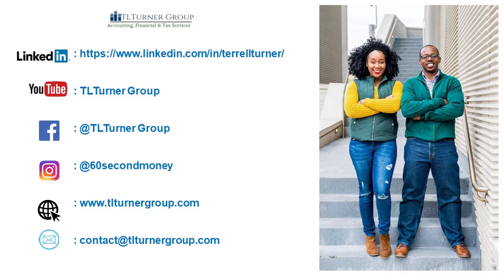Peaks Valleys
If you don't have a healthy perspective the success that you experience today could be the start of your future of failure. Now that may sound crazy but think about a one hit wonder, often those people have a big hit and they celebrate and enjoy it so much that they forget to put in the work to ensure that a second, third etc hit is made.

For this vary reason I highly recommend this book "Peaks and Valleys by Spencer Johnson Partners. It is the type of book that helps you stay grounded in the ups and downs so you dont end up sabotaging your own future.  A very short but insightful book pick it up today.

Enjoy and keep it simple with businesstalklibrary